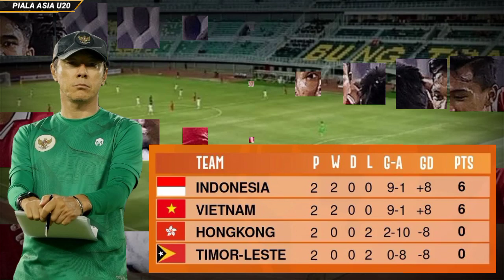Peluang Timnas Indonesia Lolos Piala Asia U20 2023 Ditentukan Di Laga Timnas vs Vietnam Malam Ini !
Peluang Timnas Indonesia lolos piala Asia U20 2023 ditentukan di laga timnas Indonesia vs Vietnam malam ini di matchday 3 kualifikasi piala Asia u20 sesuai hasil kualifikasi piala Asia u20 hari ini di klasemen grup F kualifikasi piala Asia u20.
Peluang Timnas Indonesia lolos piala Asia u20 2023 terbuka lebar,skema Timnas Indonesia lolos piala Asia u20 bisa sebagai juara grup jika di laga timnas Indonesia vs Vietnam matchday 3 kualifikasi piala Asia u20 hari ini bisa mengalahkan Vietnam, sementara jika kalah saat timnas vs Vietnam makan masih berpeluang lolos sebagai salah satu dari 5 runner-up terbaik kualifikasi piala Asia u20, namun itu sangat rawan.